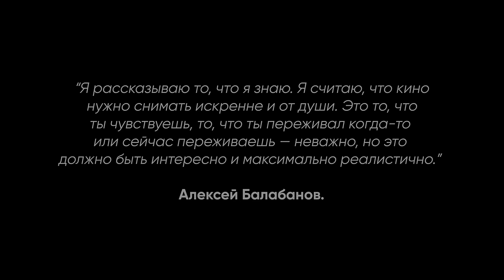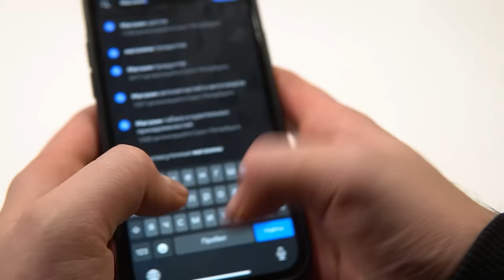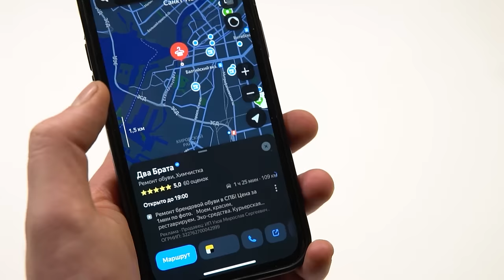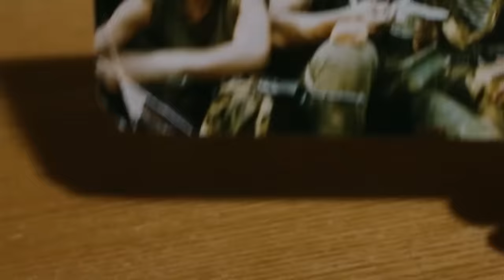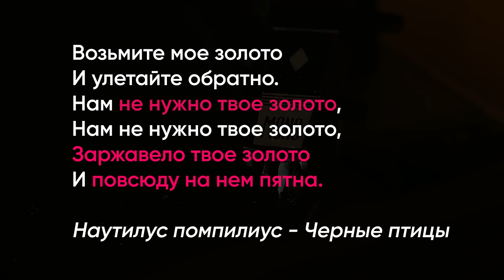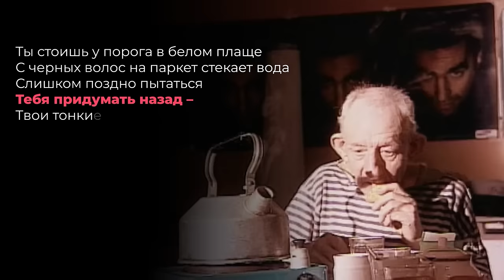БРАТ: Поведение Воина или Глупца?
Запустите рекламу в Яндекс Директе — заберите дополнительные 5000 рублей на первую кампанию по ссылке

Реклама. ООО "Яндекс" ИНН 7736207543. Erid:LjN8JxvpR

Таймкоды:
00:00 - Вступление
01:25 - Найти где угодно и что угодно
02:33 - Особенности создания фильма
08:03 - Отличие настроений "Брат" и "Брат 2"
10:46 - Поведение героя в фильме "Брат"
26:23 - Брат 2
35:21 - Заключение и выводы

Сценарий:
Наталия Табак
Сергей Бубович